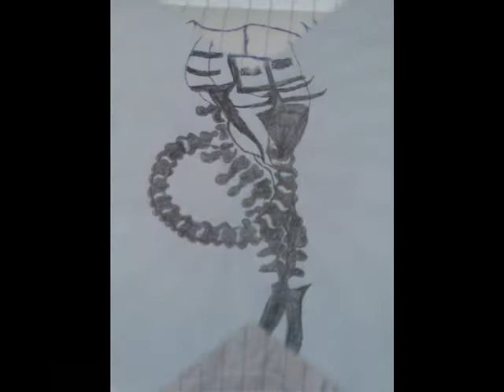tatuaje by adryan